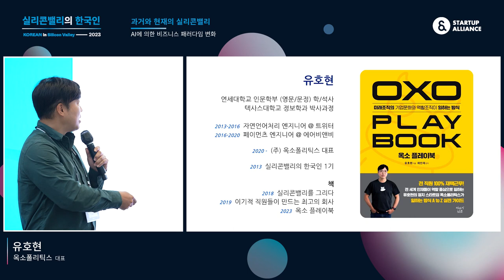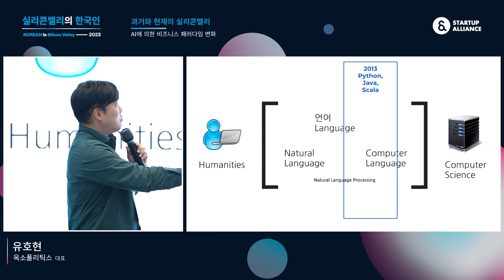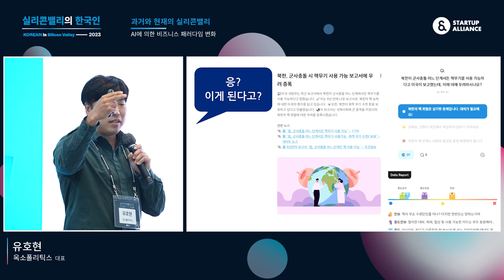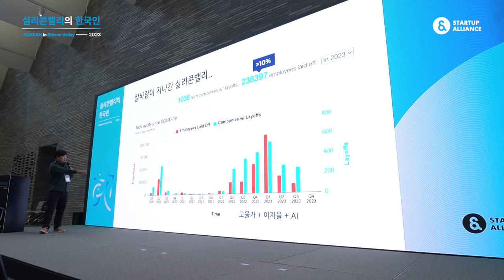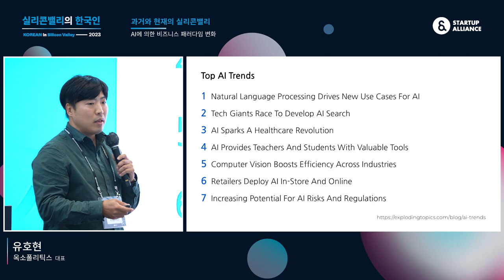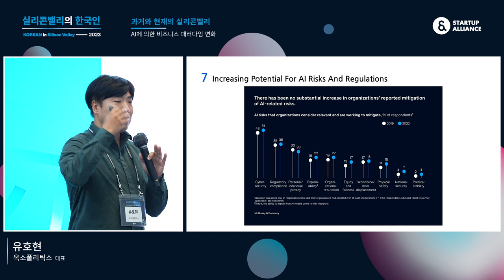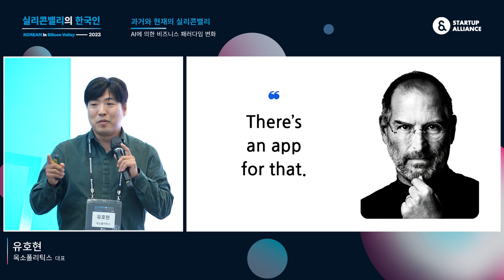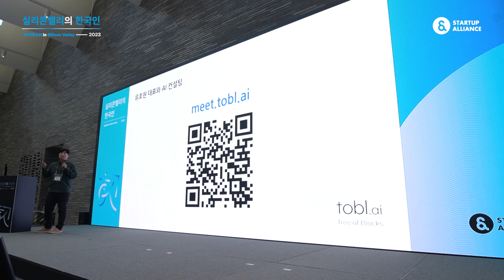[실리콘밸리의한국인2023] 과거와 현재의 실리콘밸리 - 유호현 옥소폴리틱스 대표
[실리콘밸리의 한국인 2023] ‘AI에 의한 비즈니스 패러다임 변화’ 유호현 옥소폴리틱스 대표